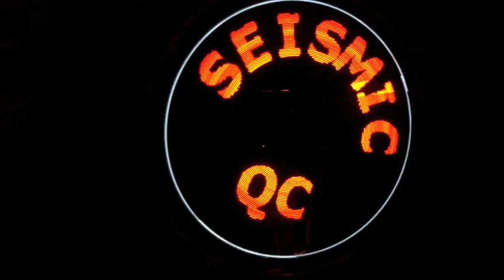Seismic QC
Seismic QC Prop lights